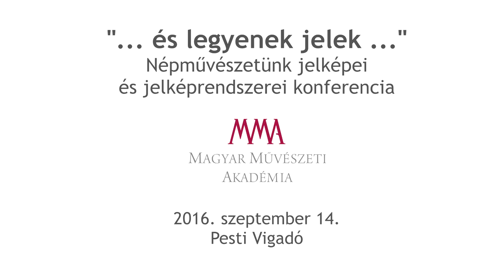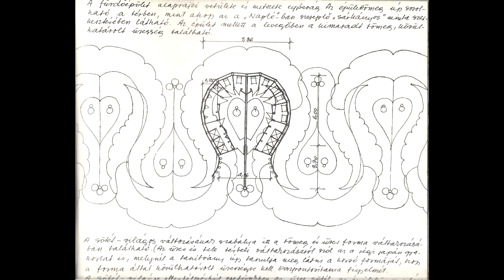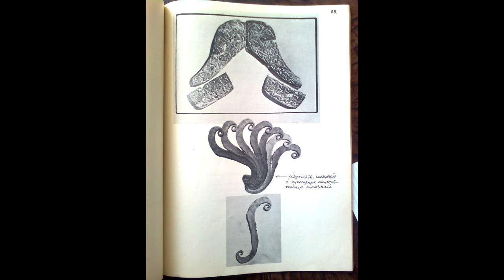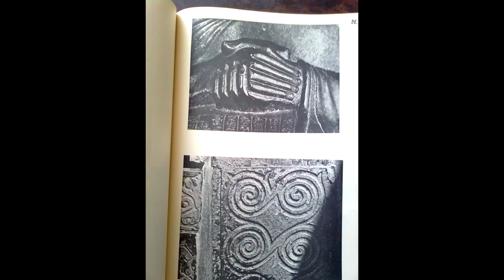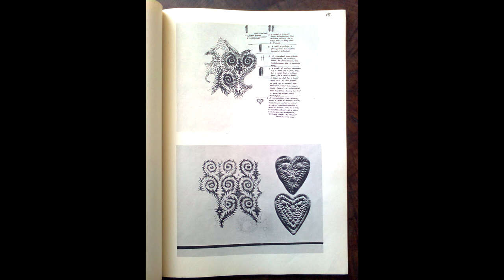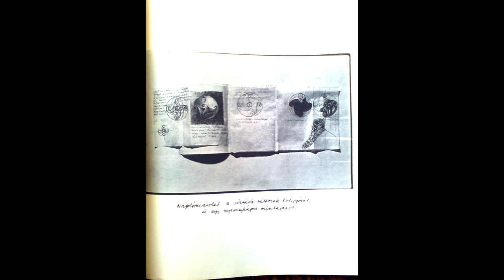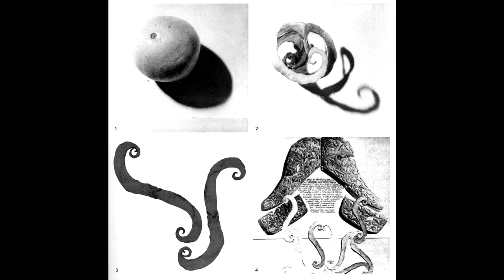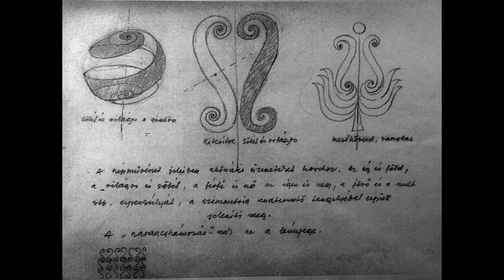Keserü Katalin: Makovecz Imre a jelekről - előadás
Az előadó az MMA akadémikusa, művészettörténész, a Károli Gáspár Református Egyetem tanszékvezető egyetemi tanára

MMA, 2016